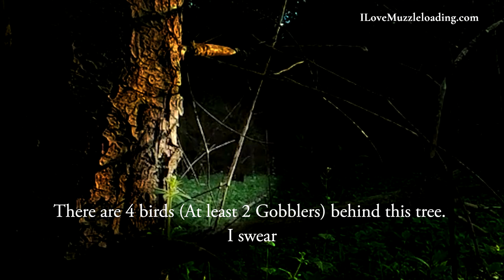Turkey Hunt with 1840s Shotgun | Muzzleloader Turkey Hunt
This year’s Turkey season had some highs and some lows, but ultimately, I had a wonderful time in the woods with some historic gear and my Scott & Son Side-by-side antique muzzleloading shotgun.